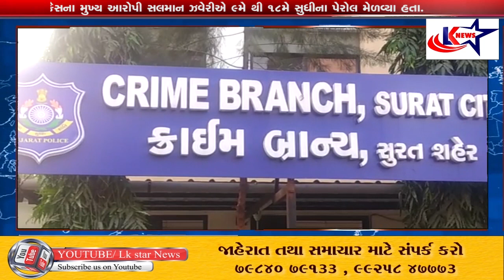Surat :1કિલોથી વધુના ડ્રગ્સકેસના આરોપી સલમાનઝવેરીની નેપાળબોર્ડર નજીકથી સુરત ક્રાઈમબ્રાન્ચે ધરપકડકરી